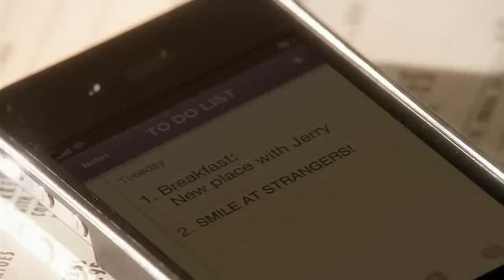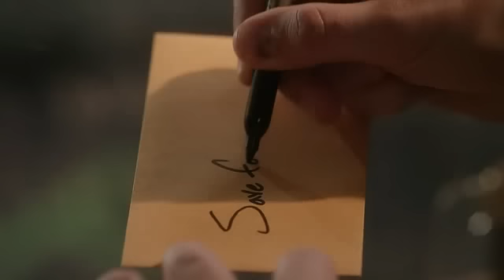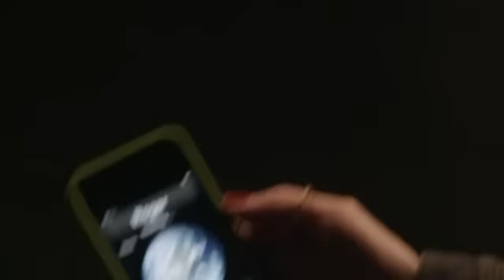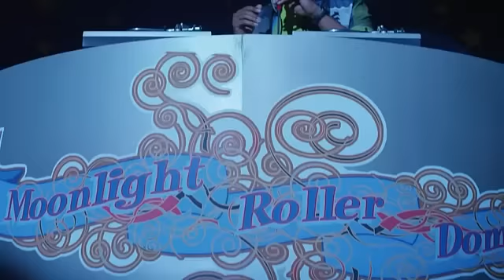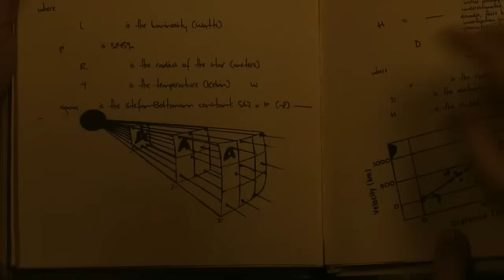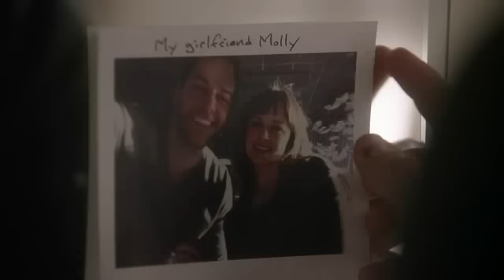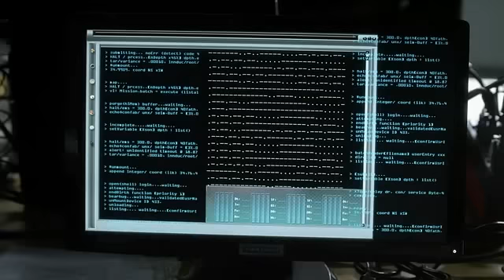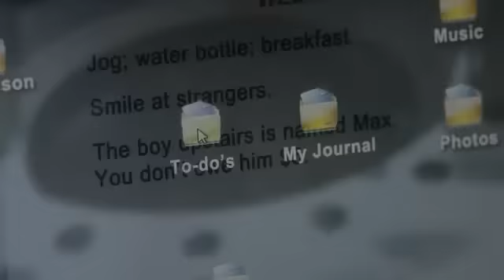Como não esquecer essa garota DUBLADO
Molly é uma garçonete solitária que se envolve com Gus, um vendedor de joias. Mas há um obstáculo para o relacionamento: Gus sofre de um problema de perda de memória recente, que o impede de lembrar dela. Entretanto, com criatividade e jogo de cintura, ambos tentarão fazer o amor triunfar.